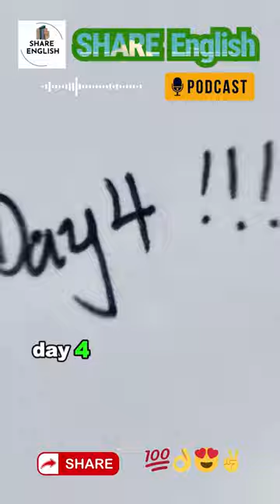Detox juice - Nước trái cây thanh lọc cơ thể